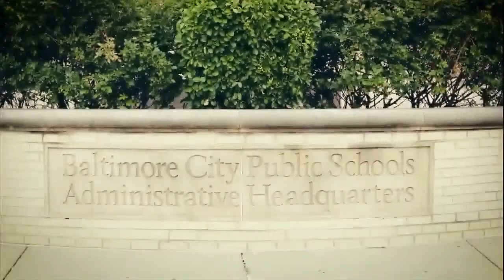Your Voice, Your Future Town Hall - Baltimore City Council District 5